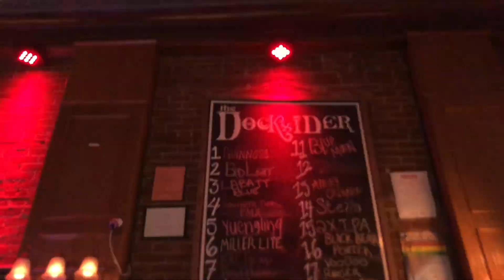day | night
Dancer: Rachel Rhodenz
Choreography + production + editing: Sarah Taylor
I do not claim to own the rights to this music at all